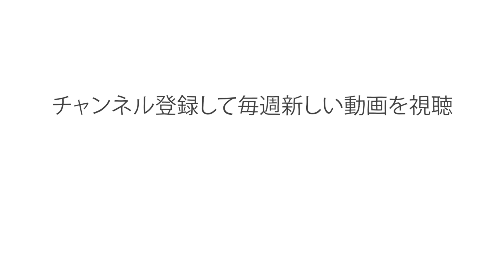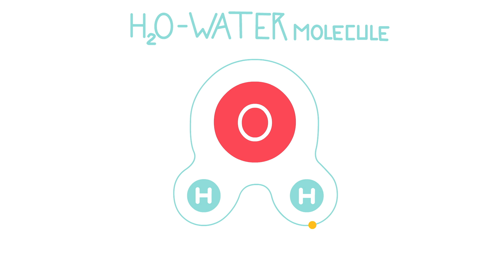シュレーディンガーの猫：量子力学の思考実験 - チャド・オーゼル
量子力学の創始者の一人であるオーストリアの物理学者、エルヴィン・シュレーディンガーが、次のような有名な命題を提示しました。それは、「1匹の猫と、50％の確率でその猫を1時間以内に殺す機械を密封した箱の中に入れる。1時間後に猫はどうなっているか？」というものです。チャド・オーゼルがこの思考実験について解説します。

Chad Orzel によるレッスン、Agota Vegso 監督。